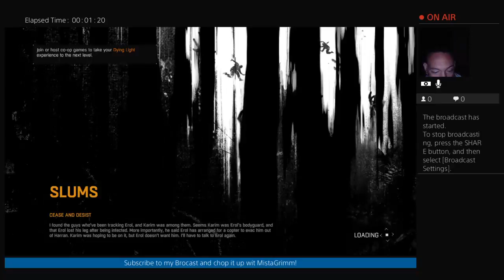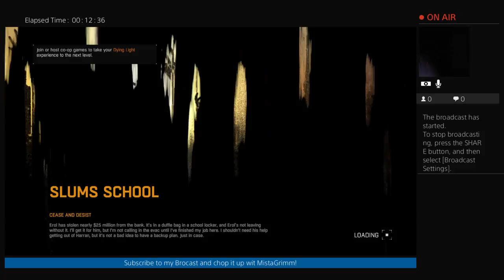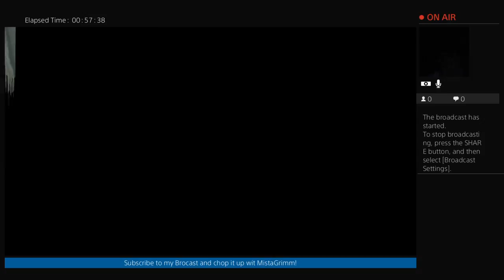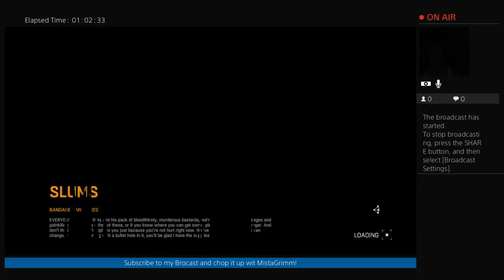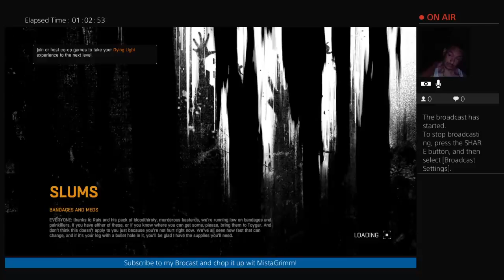Dying Light Live on the PS4 with MistaGrimm and PheonixArson74 GDG style!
MistaGrimms official youtube page.